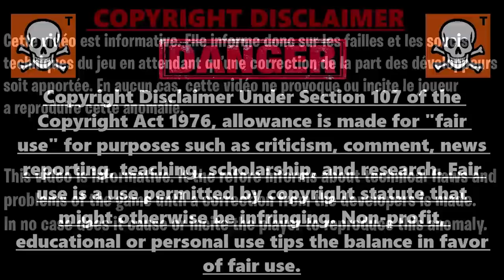GLITCH XP ILLIMITÉ SANS RIEN FAIRE FORTNITE AFTER PATCH, GAGNER 600 000 XP PAR MINUTE FORTNITE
Code des îles pour xp en illimité facilement et rapidement sur fortnite chapitre 3 : 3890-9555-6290v19

▬▬▬▬▬▬▬ • BIENVENUE 😍 • ▬▬▬▬▬▬▬

▬▬▬▬▬▬▬ • PARTENAIRES 💪 • ▬▬▬▬▬▬▬

👉StealthGamer:
"SOISCOOLMEC"
"STRIKESOISCOOL"

TikTok "SoisCoolMecYTB"
👻Snapchat "soiscoolmec"

.▬▬▬▬▬▬▬ • TOP DON 💰 • ▬▬▬▬▬▬▬

▬▬▬▬▬▬▬ • MUSIQUE OUTRO 🎵 • ▬▬▬▬▬▬▬